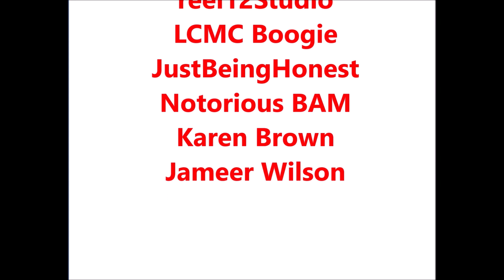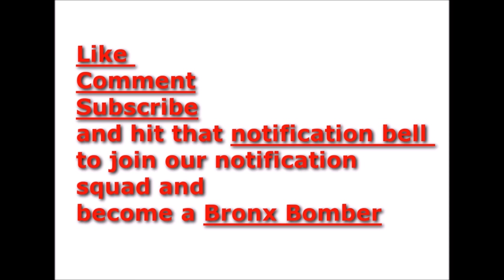R Kelly gets dropped by Music label